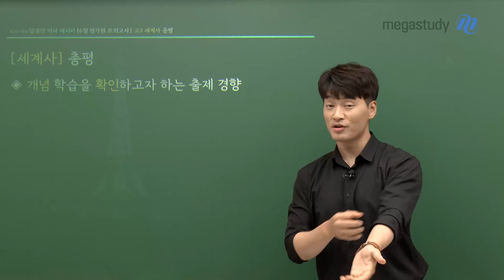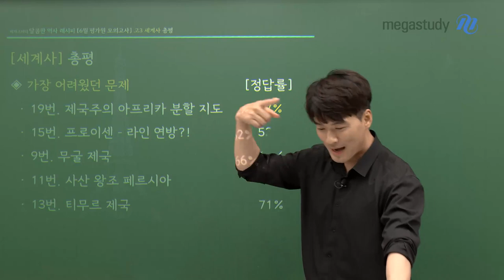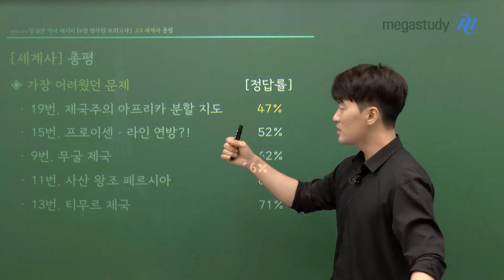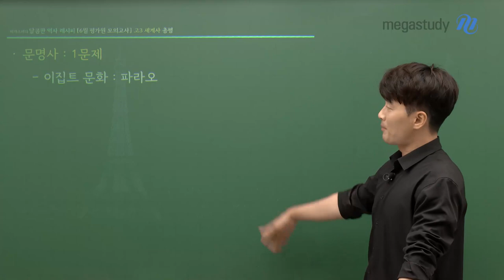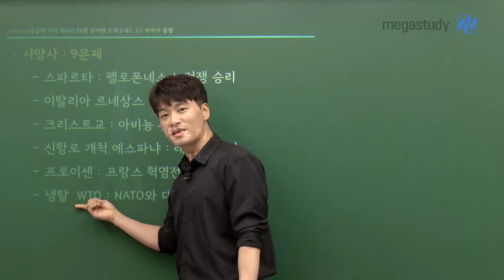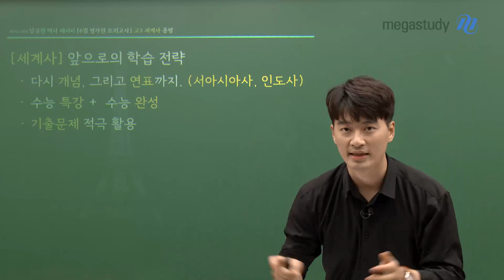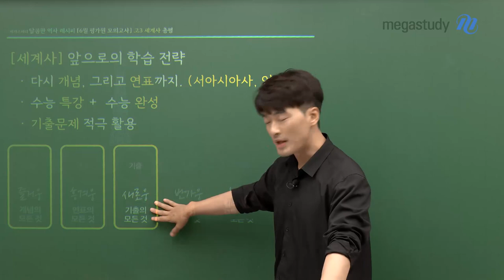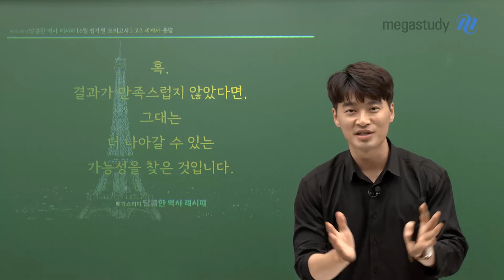[메가스터디] 세계사 김종웅쌤 - [6월모평] 종웅쌤의 세계사 총평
6월 평가원 모의고사도 끝이 났습니다.
6월까지 열심히 달려온 여러분 정말 고생 많으셨습니다.

# 총평
- 개념 학습을 확인하고자 하는 출제 경향
- 서아시아사의 연표적 지식 활용 문제!
- 여전히 낯설게 느껴지는 서아시아사, 인도사
- 제국주의 아프리카 분할 지도 문제

# 주요 문항
- 가장 어려원던 문제
  ㄴ 19번. 제국주의 아프리카 분할 지도
  ㄴ 15번. 프로이센 - 라인 연방?!
  ㄴ 9번. 무굴 제국
  ㄴ 11번.  사산 왕조 페르시아
  ㄴ 13번. 티무르 제국

# 앞으로의 학습 전략
-  다시 개념, 그리고 연표까지 (서아시아사, 인도사)
- 수능 특강+수능 완성
- 기출문제 적극 활용

자세한 내용은 캐스트를 통해 확인해보세요~!

- 세계사 김종웅 선생님을 더 알고싶다면?